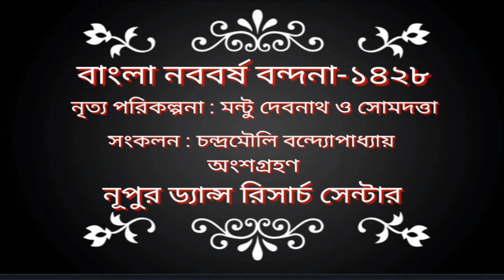Nupur Dance Research Centre presents "Nabobarsha Bandana" choreographed by Mantu Debnath & Somdutta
about nabobarsho